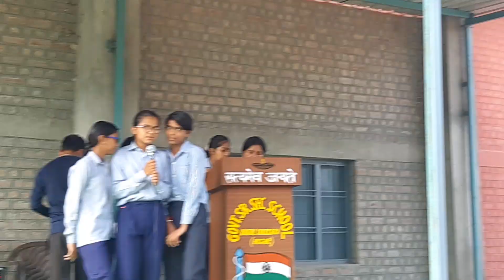स्वागत गीत ||15 अगस्त|| राजकीय वरिष्ठ माध्यमिक विद्यालय भाटोल खरकड़ा हिसार